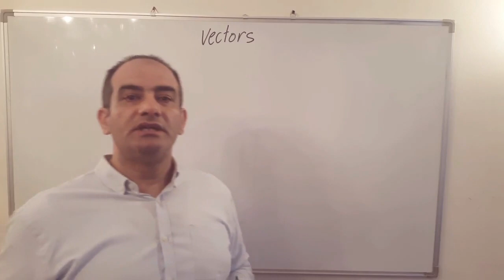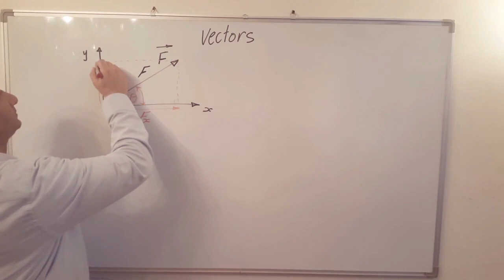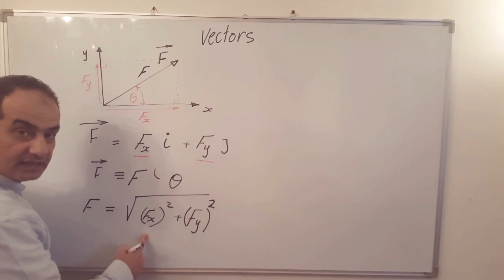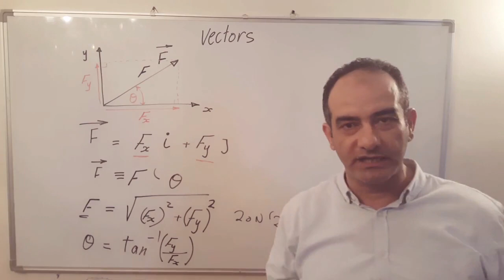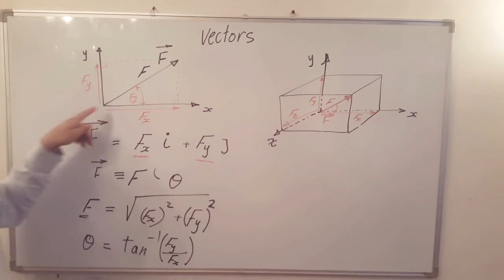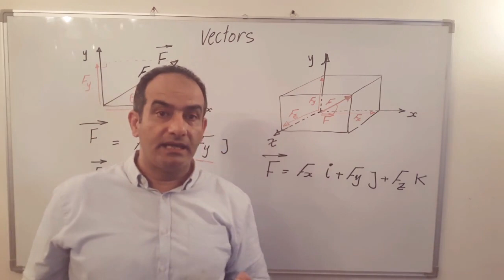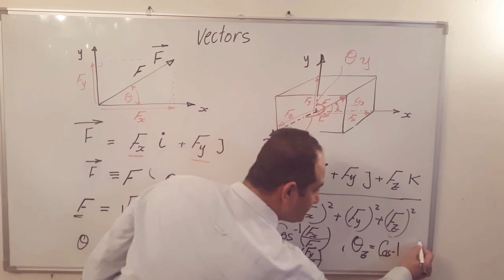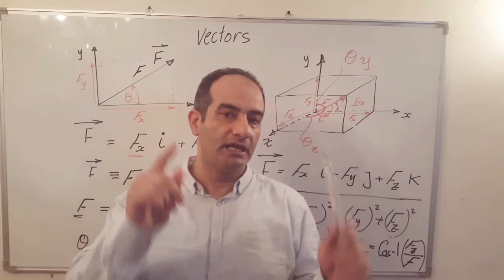Statics, Statics of Particles, Lecture (3), Vectors, استاتيكا النقطة, المحاضرة الثالثة, المتجهات